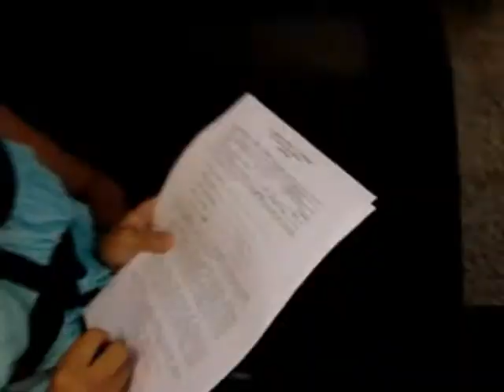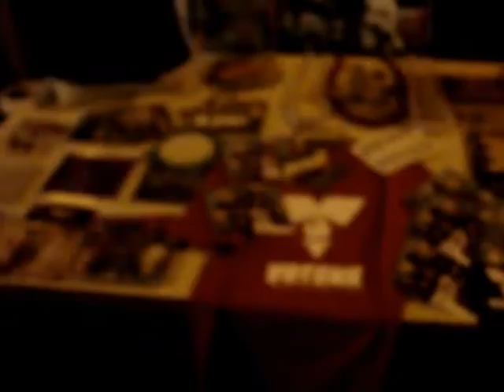Voyeur - Tour SP